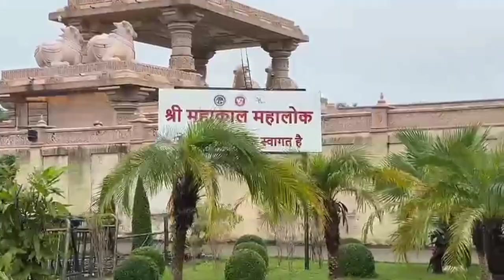श्री महाकाल लोक : उज्जैन में निर्मित श्री महाकाल लोक के दिव्य दर्शन I Mahakal Corridor Ujjain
Mahakal Mahalok भारत के प्रधानमंत्री Narendra Modi ने Ujjain स्थित 12 ज्योतिर्लिंगों में से एक महाकाल ज्योतिर्लिंग कॉरिडोर का  लोकार्पण 11 अक्टूबर 2022 को किया। इस संपूर्ण महाकाल क्षेत्र को Mahakal Mahalok  कहा गया है। राजा महाकाल के मंदिर और  प्रांगण की भव्यता और सुंदरता देख हर कोई दंग है।

इस महाकाल लोक की शोभा दो भव्य प्रवेश द्वार, बलुआ पत्थरों से बने जटिल नक्काशीदार 108 अलंकृत स्तंभों की आलीशान स्तम्भावली,  फव्वारों और शिव पुराण की कहानियों को दर्शाने वाले 50 से अधिक भित्ति-चित्र बनाए गए हैं।

लगभग 20.25 हेक्टेयर में बने और 920 मीटर लंबे महाकाल महालोक परिसर की विशेषता यह है कि यहां पर स्थापित मूर्तियों में उनका  इतिहास भी दर्ज है। यदि आप पढ़ना या सुनना चाहते हैं तो आपको एक क्यूआर कोड स्कैन करना होगा और तुरंत ही आपके मोबाइल पर  जानकारी उपलब्ध होगी।

वेबदुनिया द्वारा महाकाल महालोक परिसर का वीडियो पेश है ताकि आप दूर बैठ कर भी इस प्रांगण की भव्यता और सुंदरता को देख सकें।